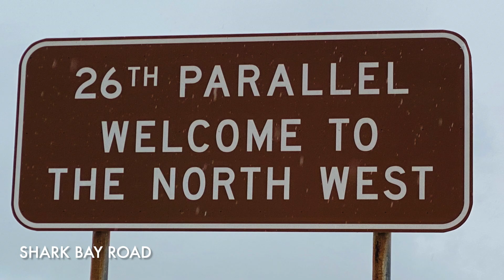Shark Bay, Western Australia - May 2021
Shark Bay, Western Australia - DJI Mavic Mini Drone, Edited on iMovie.

A very small sample of places to see in Shark Bay. This is just the main area up to Denham, not the Dirk Hartog side. Places include Shell Beach, Goulet Bluff & The Thong Shack. Taken in May 2021 this is a re-edit of old uploads to see if my editing skills (or lack of) are improving.